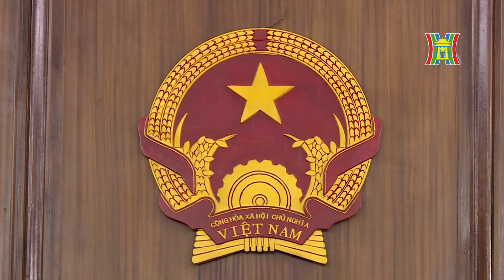Ông Trần Quí Thanh bị tuyên án 8 năm tù | Tin tức mới nhất hôm nay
Sau hơn 2 ngày xét xử, sáng nay (25/4), Toà án nhân dân TP.HCM đã tuyên phạt ông Trần Quí Thanh (71 tuổi, Giám đốc Công ty TNHH Thương mại - Dịch vụ Tân Hiệp Phát) 8 năm tù về tội "Lạm dụng tín nhiệm chiếm đoạt tài sản".